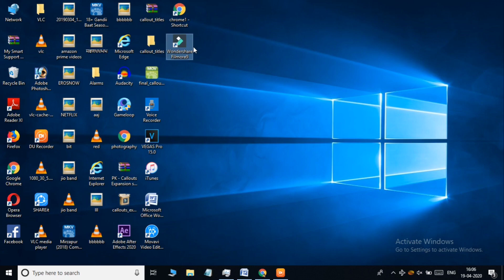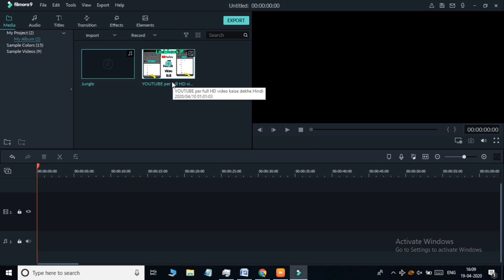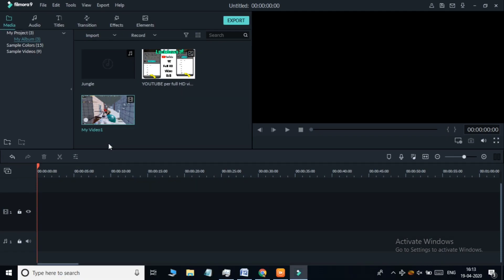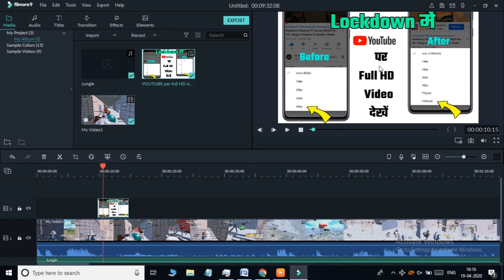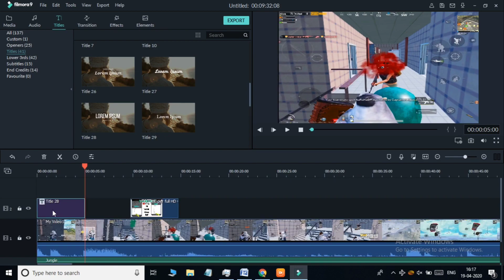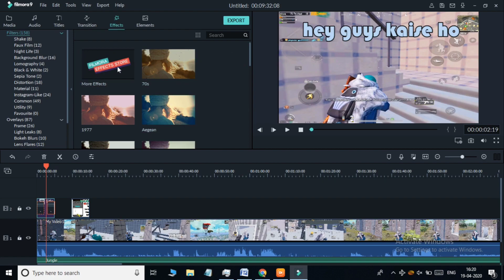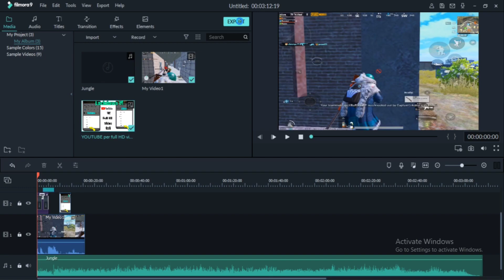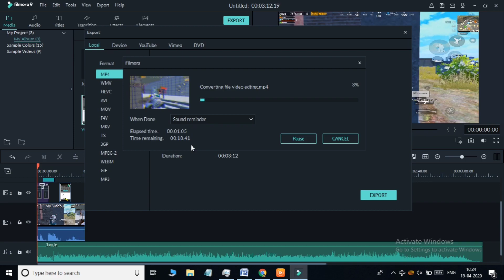How to Edit Videos on Laptop & PC 10 मिनट में सीखे वीडियो एडिट कैसे करते है Filmora X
How to Edit Videos on Laptop & PC 10 मिनट में सीखे वीडियो एडिट कैसे करते है

Filmora XIn today's video, I will tell you how to do video editing and you can learn video editing comfortably in your laptop or computer, so today I am going to tell you how to do video editing in laptop and computer. And which software I am going to use, so the software that I am using in this video is Filmoda Filmoda which software is quite It is good software. This software also runs in laptops with minimum processor and there is no problem anywhere. With the help of this software you can edit any video as you want to edit videos for YouTube channel. If you want to make a film, you are working on short movies or you want to edit Instagram videos, you can also do some difficulty in learning the software. If you are coming, I will make another video below, whatever I do Video Content:-video editing kaise kare kinemaster.
 video editing, kinemaster tutorial, tutorial,learn,computer,tech,वीडियो एडिट,कंप्यूटर,laptop
video editing tips & tricks,hindi,video editing software,how i edit my videos.
best video editing software,video editing apps,film,animations.